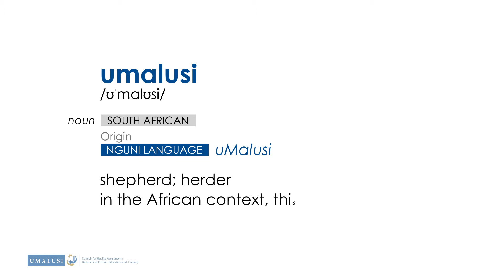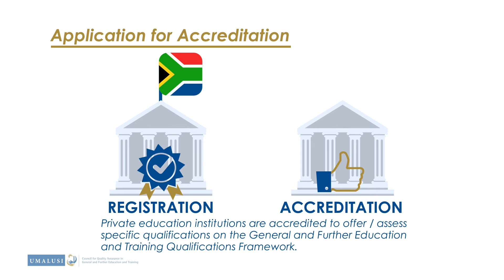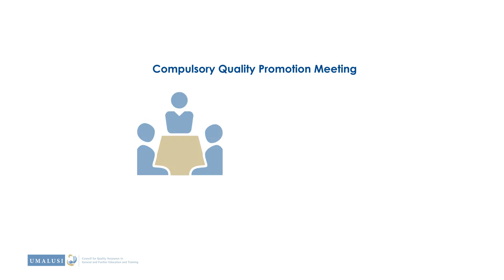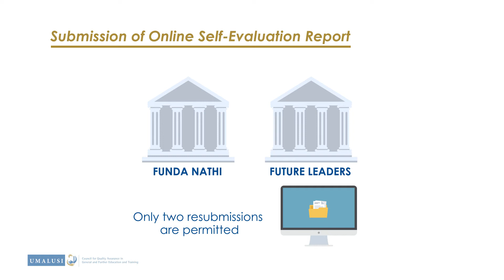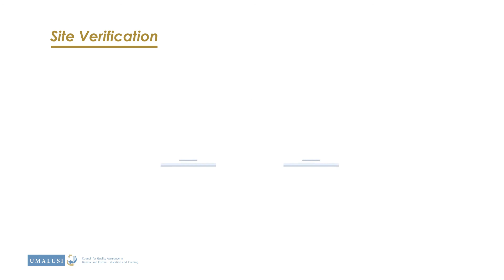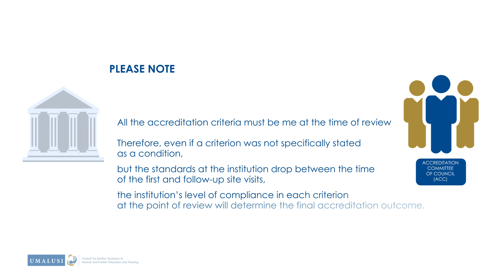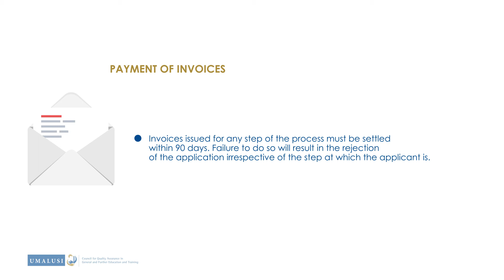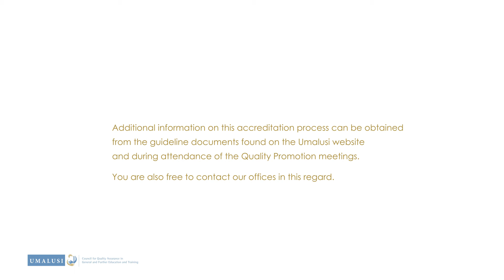Umalusi Animated video